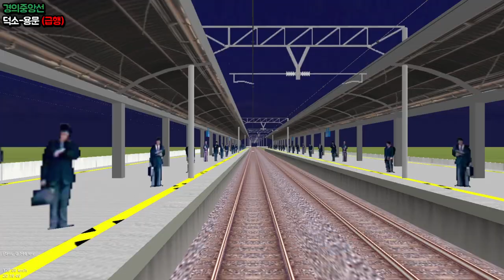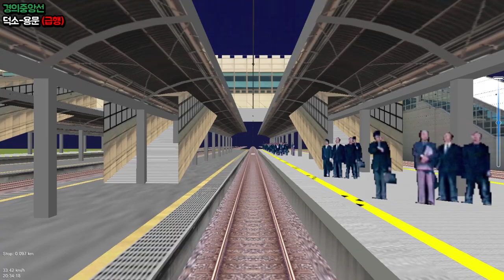[openBVE] 경의중앙선 덕소-용문 (급행) 운행영상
경의중앙선 마지막 영상!! 덕소-용문 운행영상입니다.
급행구간이어서 정차하는 역은 별로없네요ㅜㅜ

openBVE - Enjoy!